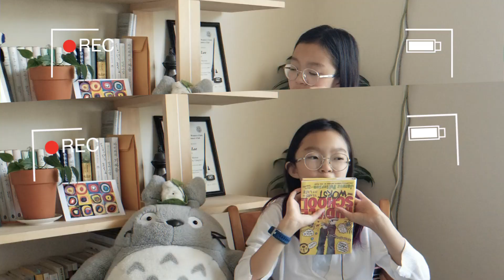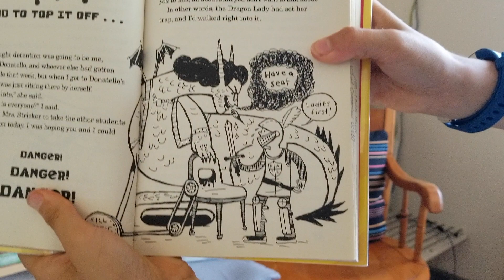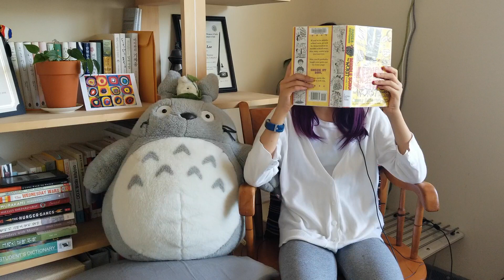42. Middle School: The Worst Years of My Life book review- 100 books in 2018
This book is not about an "Invisible" Middle schooler. Or one that has trouble making friends. It is about one who stands out. One that breaks all the rules in the book. Literally.